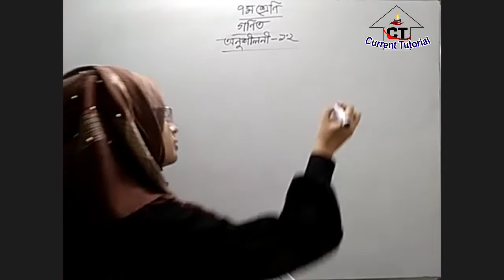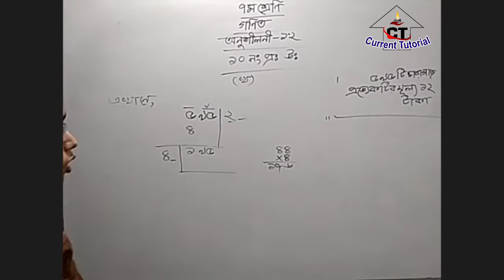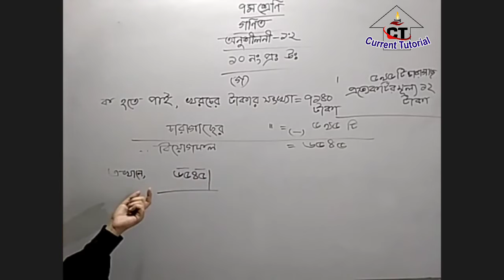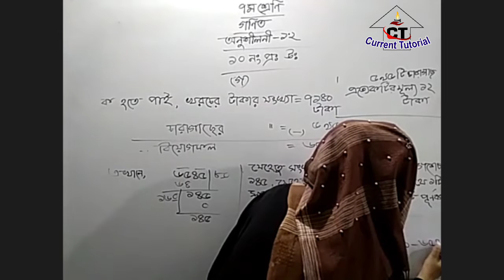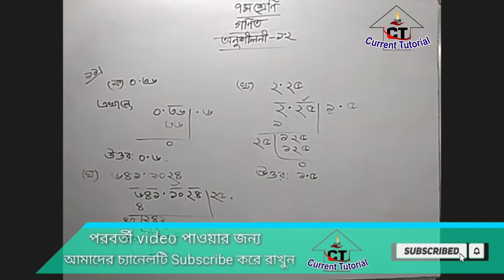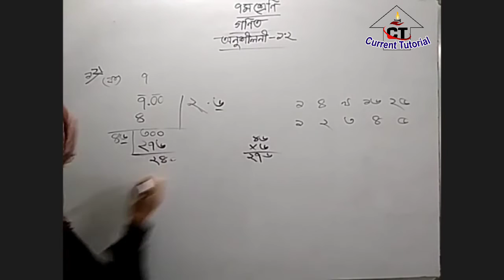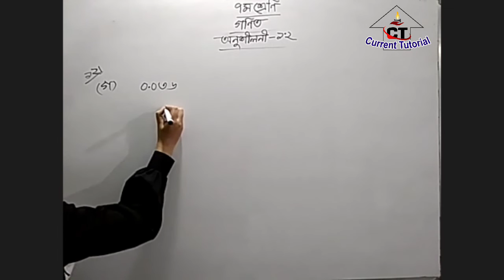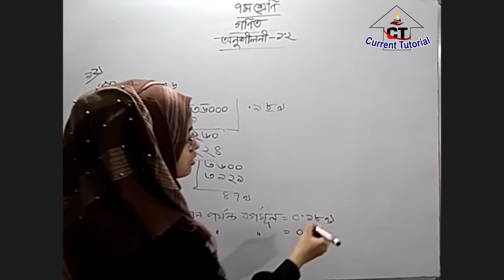৭ম শ্রেণির গণিত (অনুশীলনী-১.২) লেকচার-২।।Class 7 Math Exercise 1.2 Lecture 2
৭ম শ্রেণির গণিত (অনুশীলনী-১.২) লেকচার-২।।Class 7 Math Exercise 1.2 Lecture 2__
৭ম শ্রেণির নিয়মিত কোর্স হিসেবে কারেন্ট টিউটোরিয়ালের পক্ষ থেকে এ ভিডিও প্রস্তুত করা হয়েছে। এ ভিডিও আপনার সন্তানের অধিকতর প্রস্তুতি গ্রহণে সহায়ক হবে। চূড়ান্ত প্রস্তুতির জন্য আমাদের নিয়মিত কোর্সে অংশগ্রহণের অনুরোধ রইলো। কারেন্ট টিউটোরিয়াল ৭ম শ্রেণি কোর্সের ভর্তি ও কোর্স লিংক নিচে দেওয়া হলো-
ভর্তির আবেদন লিংকঃ
কোর্স লিংকঃ
৭ম শ্রেণিঃ